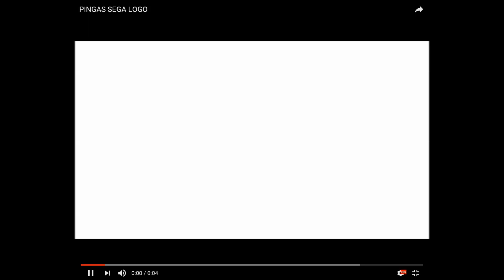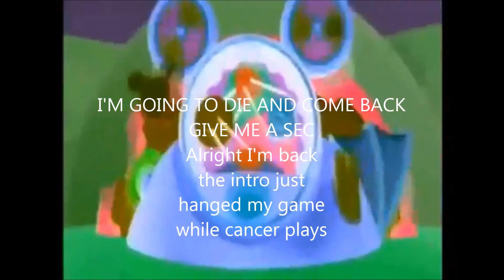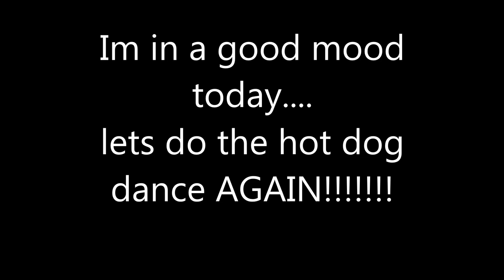Srb2 kart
rouge joins the race